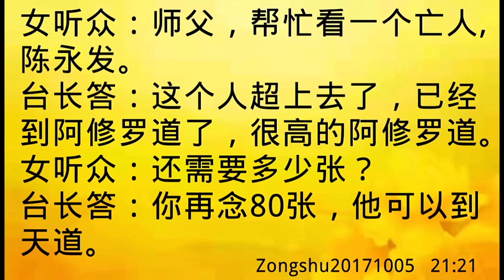卢台长开示：亡人在阿修罗道，再念80张可到天道Zongshu20171005 21:21